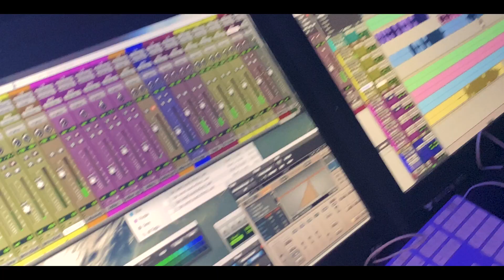Imagine Ruc Official Music Video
WRITTEN BY:DARKSIDE RUC
BEAT:DARKSIDE SALUTE ENT
PRODUCE BY:GENRUS/OPERATION ROOM
SHOT BY:ASE VISION